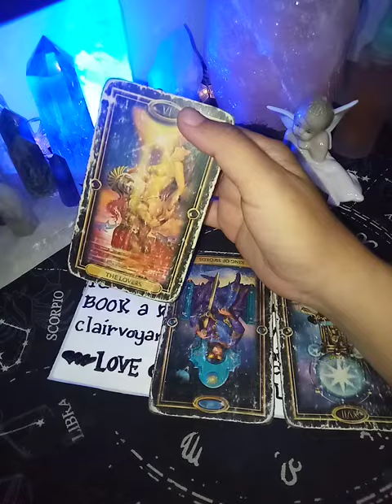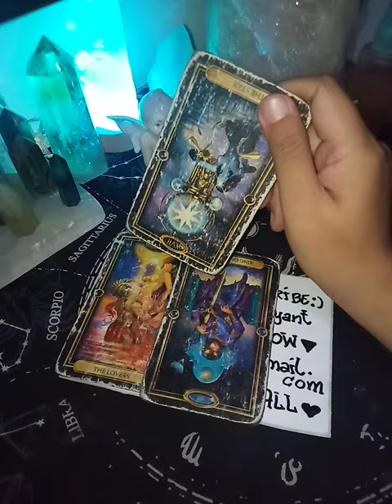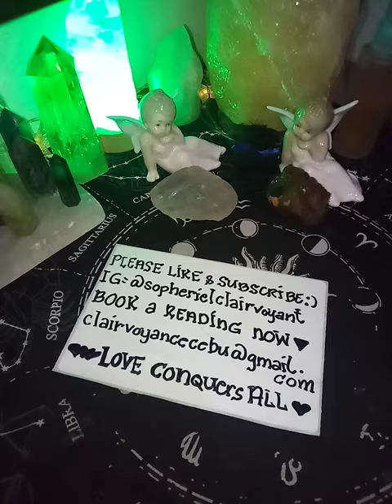Taurus "EX NEXT MOVES" Jan. 17-23, 2022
EX FEELINGS

EX THOUGHTS

WEEKLY MONEY

WEEKLY SINGLES